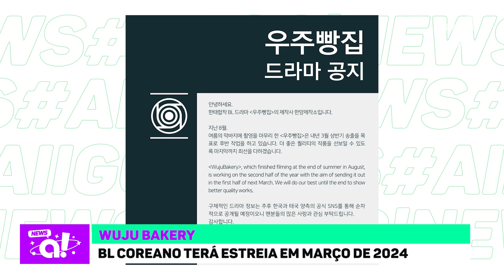😱 WUJU BAKERY ADIADO; Gravações de HEARTSTOPPER e novos BLs